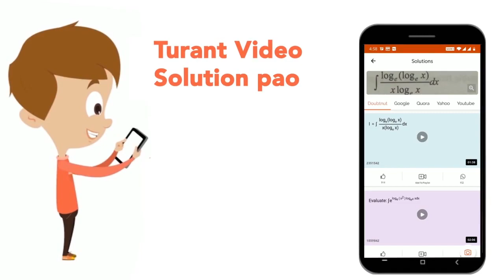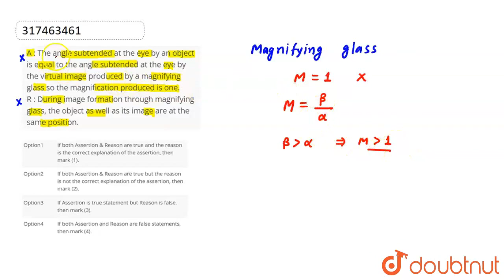A : The angle subtended at the eye by an object is equal to the angle subtended at the eye by th...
A : The angle subtended at the eye by an object is equal to the angle subtended at the eye by the virtual image produced by a magnifying glass so the magnification produced is one. R : During image formation through magnifying glass, the object as well as its image are at the same position.
Class: 12
Subject: PHYSICS
Chapter: RAY OPTICS AND OPTICAL INSTRUMENTS
Board:IIT JEE

👉 Have Any Query? Ask Us.